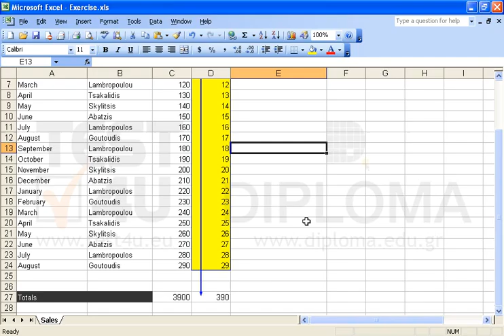Apply fill color of your choice on the cells preceding cell D27.